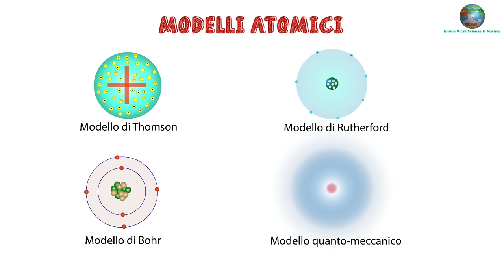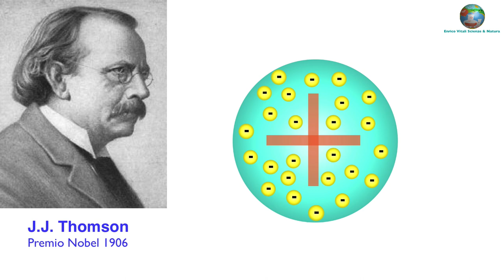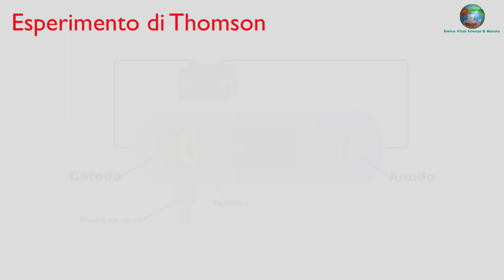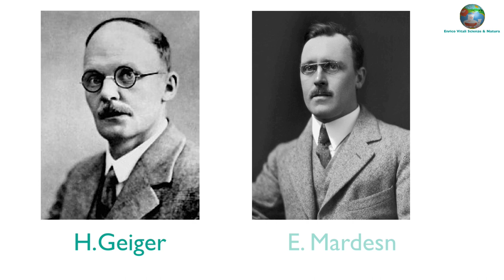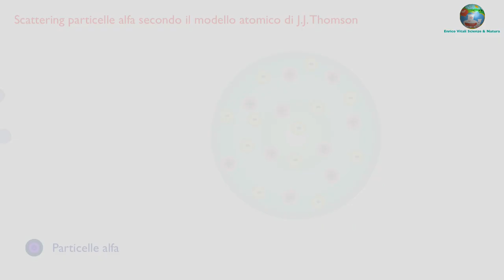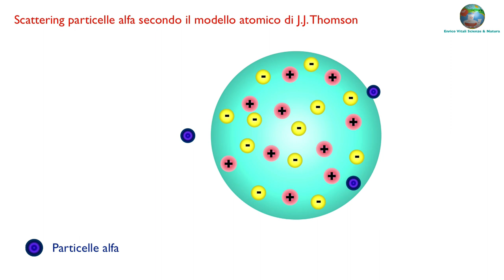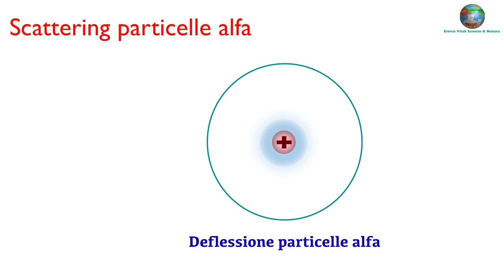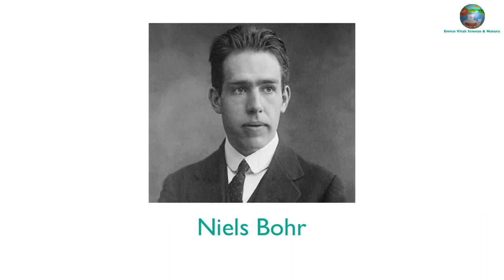Modello atomico di Thomson e Rutherford. Video animato in HD. UNICO IN ITALIA!!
ACQUISTATE I MIEI DUE MANUALI DI CHIMICA REPERIBILI SU AMAZON.

Stechiometria e nomenclatura chimica:

Dagli orbitali atomici alla Geometria Molecolare VSEPR:

È L’ UNICO CHE REALIZZA FILMATI DI GRANDISSIMA QUALITÀ.
Il video tratta i primi due modelli atomici di una certa rilevanza. Quello di J.J. Thomson e quello di E. Rutherford.
Gli esperimenti eseguiti dai due scienziati sono proposti con animazioni personalmente realizzate .I video è coperto da copyright ed è vietato l'uso senza autorizzazione del proprietario.

Basta iscriversi!!!

0:00 Introduzione
0:30 MODELLI ATOMICI
1:27 Esperimento di Thomson
3:13 Modello atomico di Thomson
4:22 Decadimento particelle alfa
5:32 Scattering particelle alfa secondo il modello atomico di J.J.Thomson
6:12 Esperimento di Rutherford
7:19 Modello Planetario di Rhuterford
8:19 Limiti modello atomico Ruherford
8:33 Modello Planetario di Rutherford